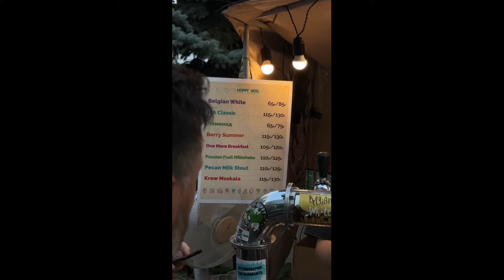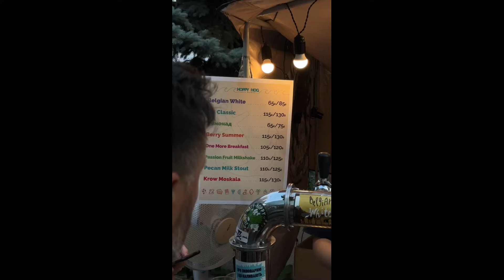Ukraina 2024 Odessa Morze Kobiety Imprezy wszystko za grosze. Ceny.Pensja. Cala prawda bez cenzury.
Ukraina Odessa 2024 Najlepszy kraj  dla życia obcokrajowca.  Kobiety Morze Rozrywki masz wszystko za grosze